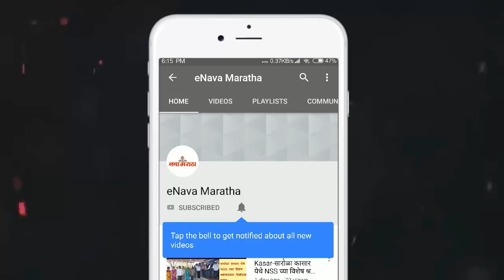सातव्या वेतन आयोगाच्या थकीत रकमा व सर्व थकीत बिले दिवाळीपूर्वी मिळावे